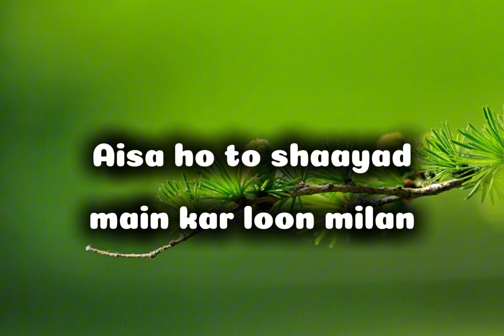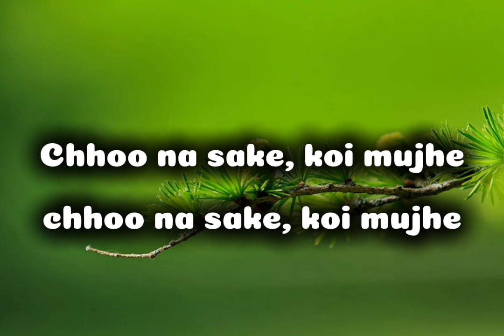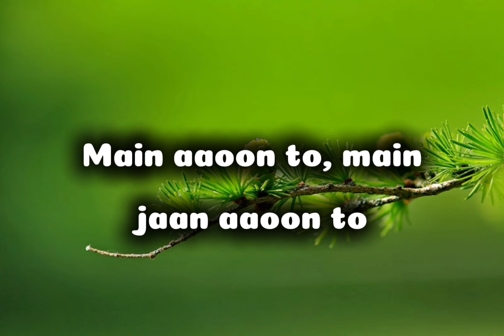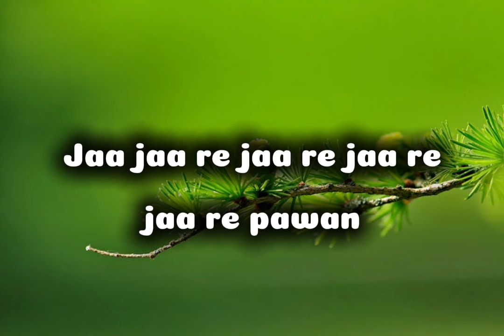SAN SANANA - ASOKA lyrics